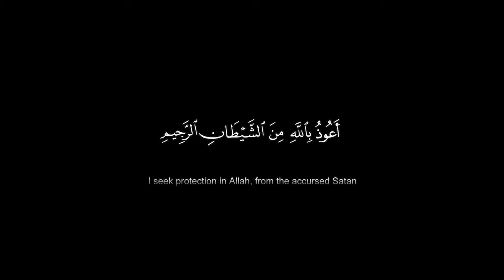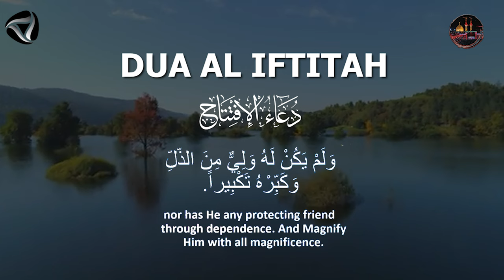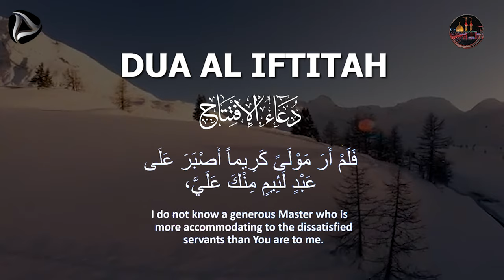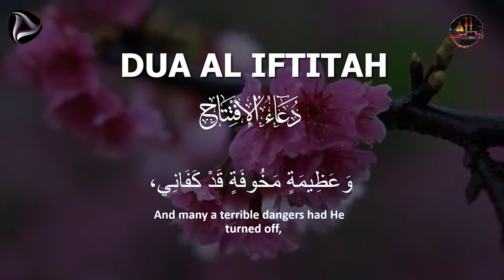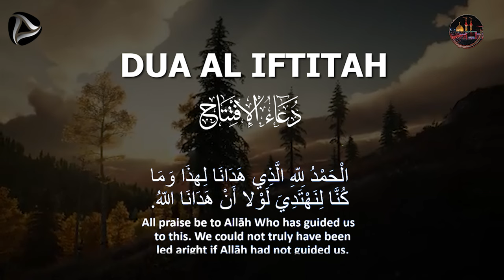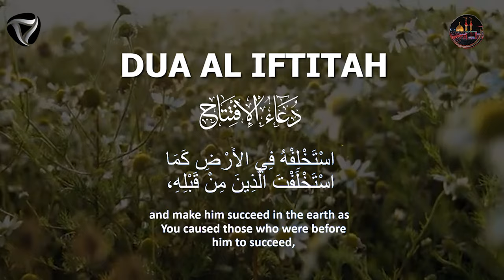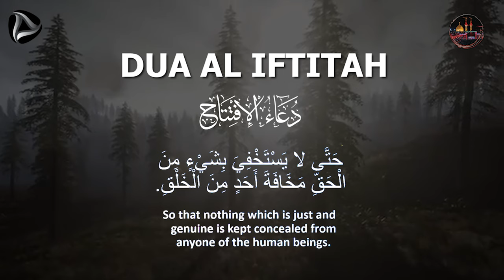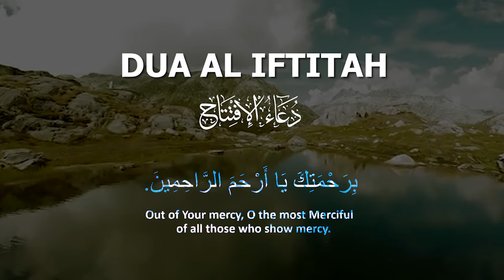Dua Iftitah Miracle Prayer That Can Change Your Life Forever | Dua Iftitah (EN SUB) دعاء الافتتاح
JAZAKALLAH